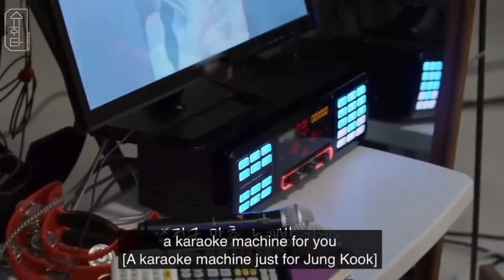Unlocking the Secrets:Jungkook and Suga's Must-Watch Episode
In this must-watch episode titled "Unveiling the Enigma: Jungkook and Suga's Hidden Gems," we are excited to dive deep into the fascinating world of BTS members, Jungkook and Suga. Prepare to uncover the secrets and mysteries surrounding these talented artists as we unravel their incredible journey.

Throughout this captivating interview, we explore the untold stories that lie beneath their success. Join us as we unlock the secrets behind Jungkook and Suga's mesmerizing personalities, their inspiring musical abilities, and the unique bond they share as bandmates.

Discover the hidden gems within their music, lyrics, and stage performances that have captivated millions around the globe. Delve into the artistry, dedication, and creative processes that make them true enigmas in the K-pop industry.

As we go beyond the obvious, we provide exclusive insights into their personal lives, their aspirations, and the moments that have shaped them into the remarkable artists they are today. Get ready to witness their raw emotions, infectious energy, and undeniable talent, which continues to motivate and inspire fans worldwide.

Join us on this enthralling journey of self-discovery, growth, and triumph as we delve into the lives of two extraordinary individuals, Jungkook and Suga. Uncover the depth and complexities of their artistry, the passion that fuels their every move, and the unwavering dedication that has made them global icons.

Don't miss this opportunity to be a part of their extraordinary story. Get ready to be amazed, inspired, and completely mesmerized!